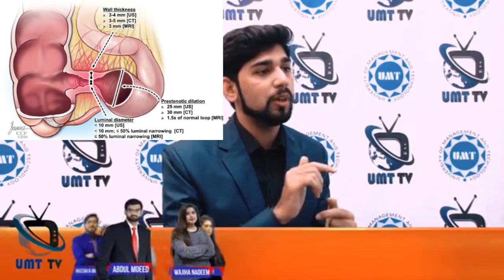Inflammatory bowel diseases: Symptoms, Causes, Natural treatment/ Urdu/hindi umt tv interview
Inflammatory bowel diseases: Symptoms, Causes, Natural treatment/ umt tv interview
what is IBD?
What are the symptoms of IBD?
What are the causes of IBD?
What foods should be avoided in IBD?
What supplements should be recommended in IBD?
What foods should be recommended in IBD?